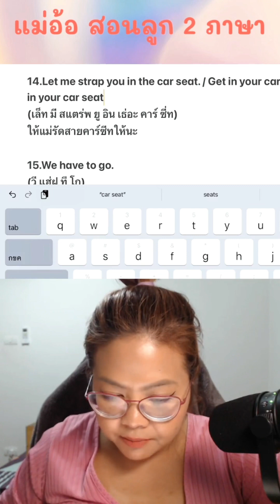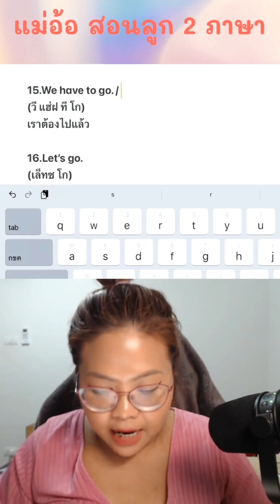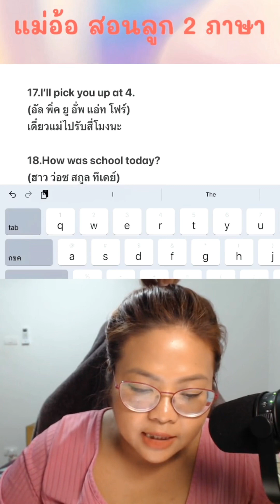ฝึกพูดอังกฤษกับลูก EP.4 / 10 | เด็ก 2 ภาษา | สอนลูกพูดอังกฤษ | สอนลูกสองภาษา | พูดอังกฤษกับลูก